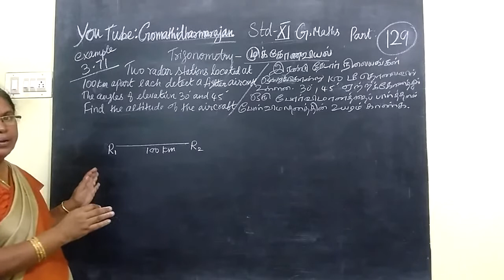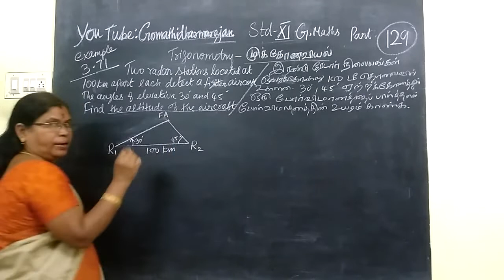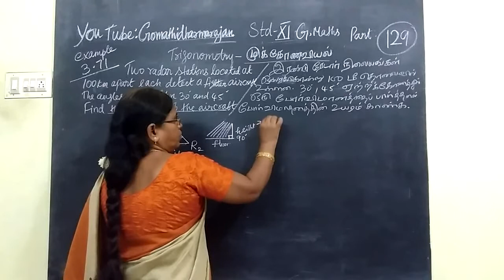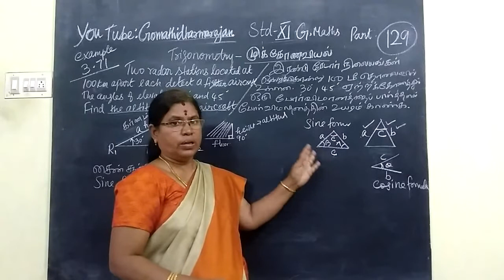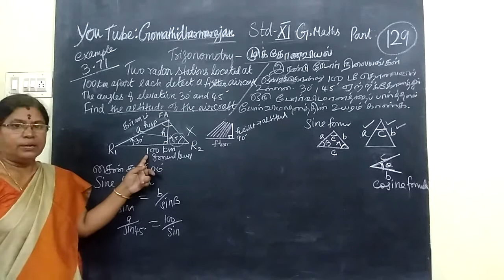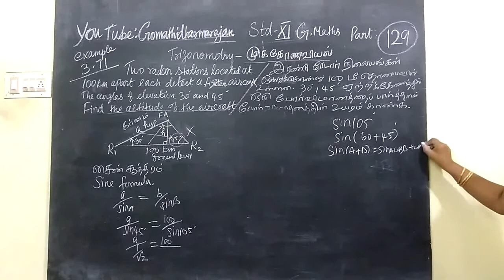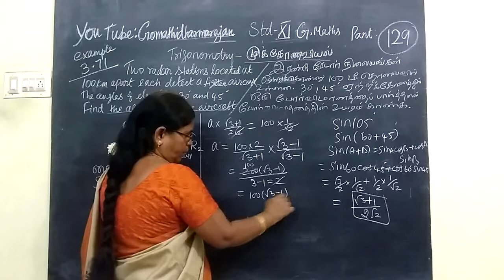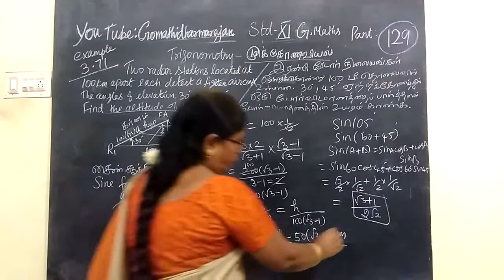11th Maths [Part-129] Exle-3.71 TrigonometryT.M-E.M Gomathi dharmarajan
11th Maths [Part-129] Exle-3.71 TrigonometryT.M-E.M Gomathi dharmarajan